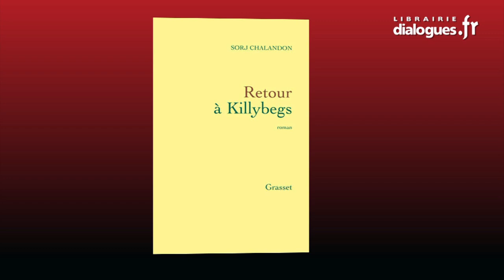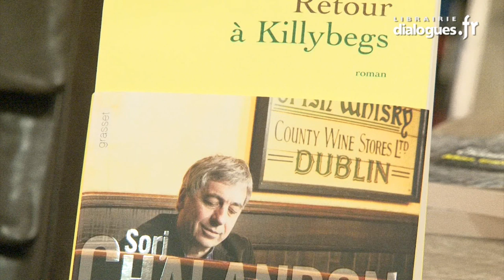Sorj Chalandon, Dialogues littéraires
Sorj Chalandon nous parle de son livre Retour à Killybegs (Éditions Grasset) dans l'émission Dialogues littéraires, réalisation : Ronan Loup.